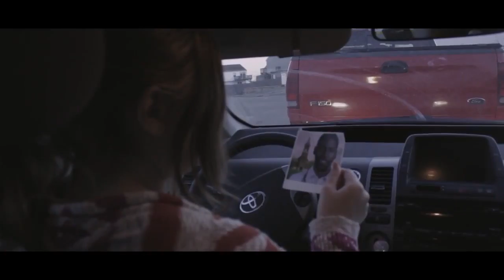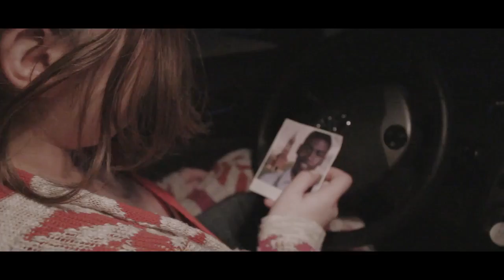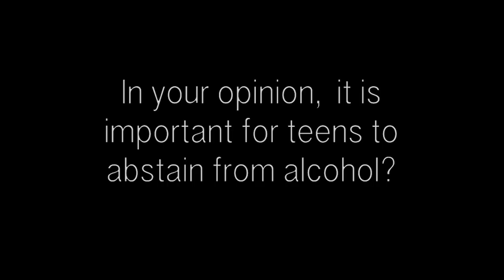Poisoned Youth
The Truth About Underage Drinking. BPA Video for Underaged drinking.